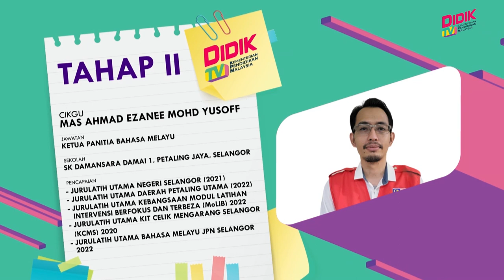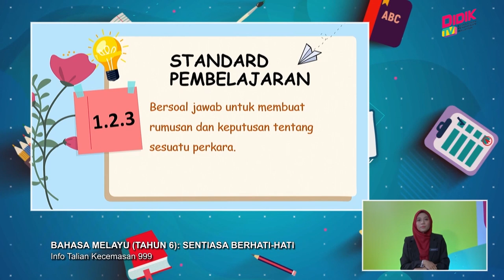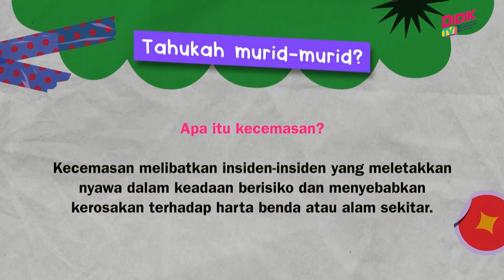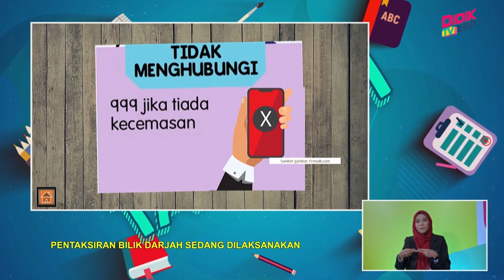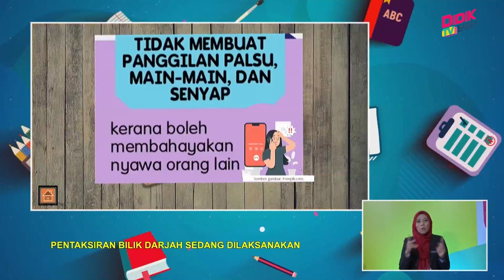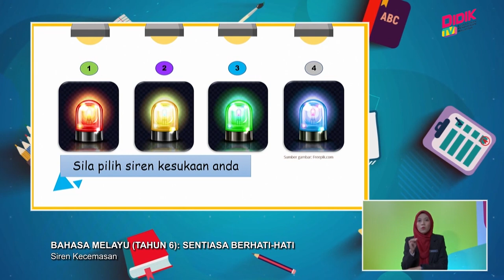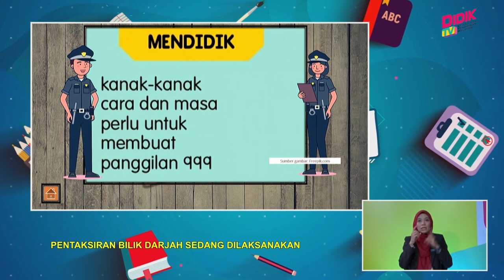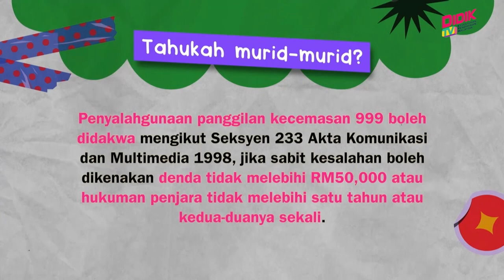Tahap II (2022) | Bahasa Melayu (Tahun 6): Sentiasa Berhati-Hati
Tajuk: Bahasa Melayu (Tahun 6): Sentiasa Berhati-Hati
Guru: Mas Ahmad Ezanee Mohd Yusoff
Episod ini adalah berfokuskan kemahiran mendengar dan bertutur dalam PdP bahasa Melayu. PdP kali ini bertujuan untuk memastikan murid dapat membuat rumusan dan keputusan berdasarkan tajuk dalam bahan grafik iaitu berkaitan dengan Info Talian Keselamatan 999 . Di akhir PdP, murid dapat menyatakan rumusan berpandukan bahan grafik “ Info Talian Kecemasan 999"